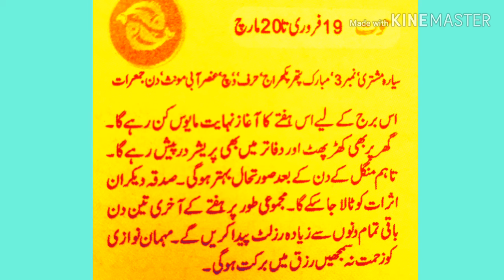Pisces ( بر ج حو ت ) Free Weekly Horosecope in Urdu |Astrology |Lucky Star,Nagina,Flowar#Purnoor